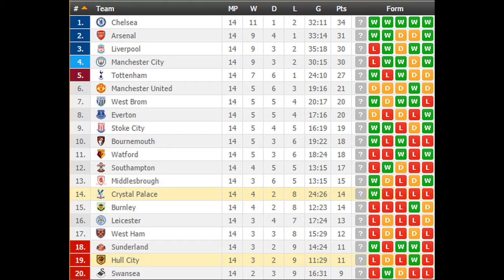Hull City vs Crystal Palace PREDICTION (by 007Soccerpicks.com)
Check out our tips on Hull City - Crystal Palace by visiting
On 007soccerpicks.com you can find all informations you need about the match between Hull City and Crystal Palace like: Hull City   Crystal Palace TIPS, Hull City   Crystal Palace Predictions,Hull City  Crystal Palace HEAD TO HEAD Matches, Hull City vs Crystal Palace ODDS and BETTING LINES!